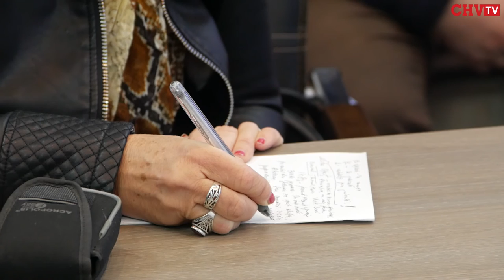На Буковині звільнено 39 поліцейських, які не пройшли переатестацію